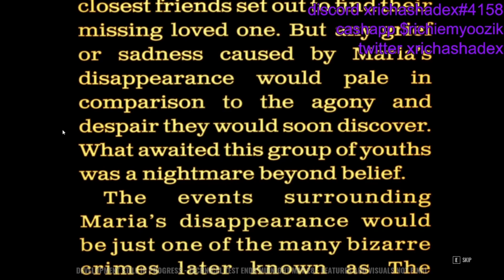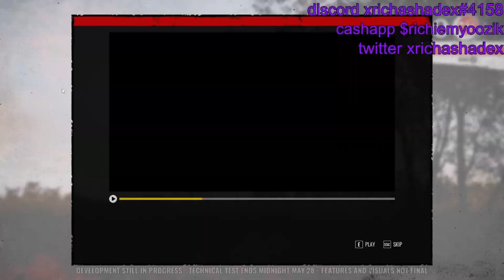The Richie Texas Chainsaw Massacre Game Beta Experience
The Richie Texas Chainsaw Massacre Beta Experience ( i got to play the play test)